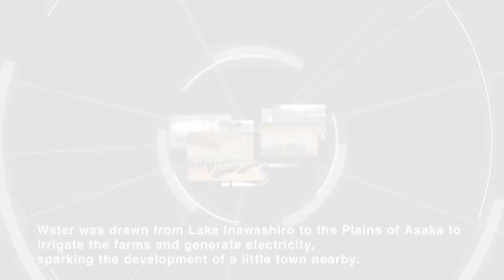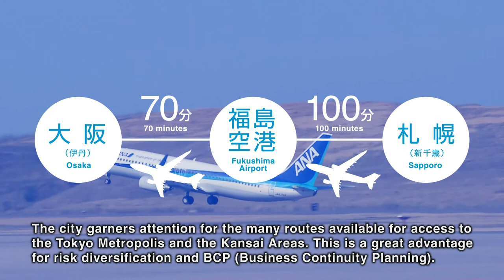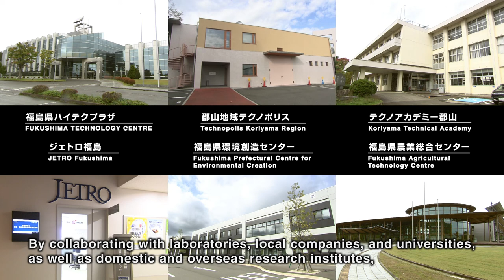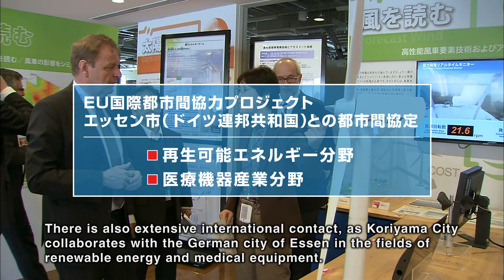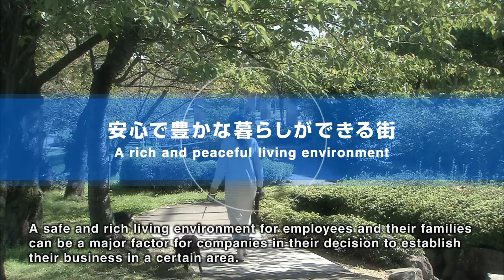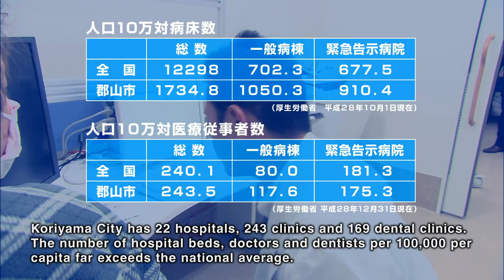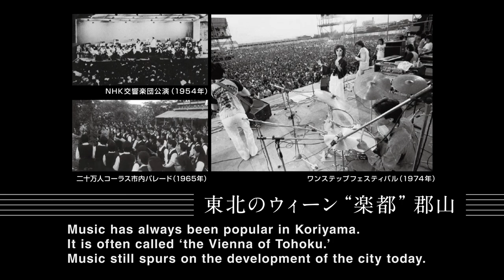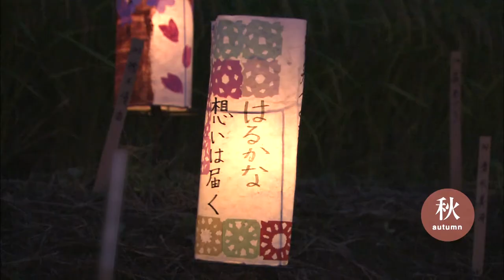Koriyama City Promotion movie[Biz_English]}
This is a promotion video for the attract business.we can look the 4 Industrial parks and Preferential treatment system,Life with family.